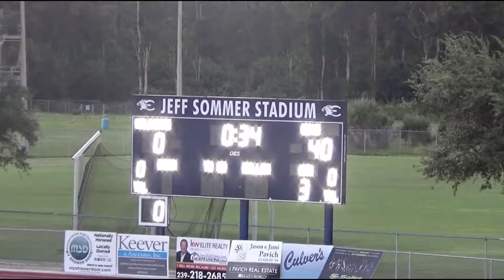Isaiah Lewis 2019 High School Football Highlights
Montage of some highlights from the 2019 High School football season for Isaiah Lewis.  Isaiah plays for the Gulf Coast Sharks in Naples Florida.